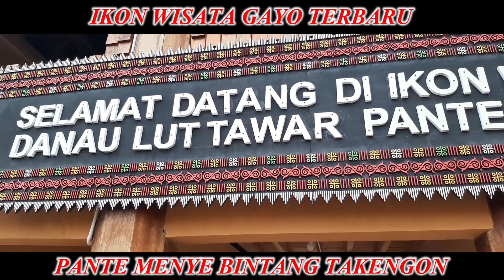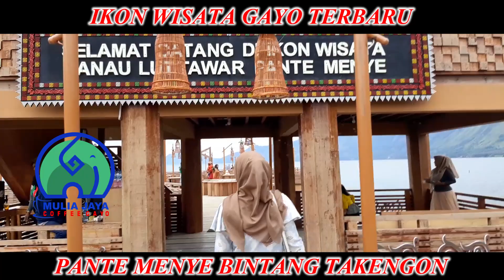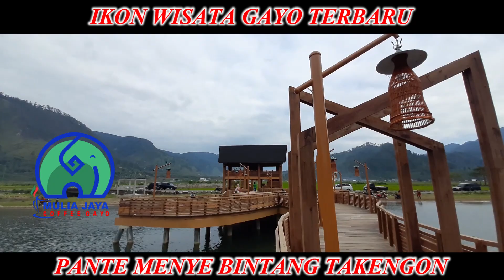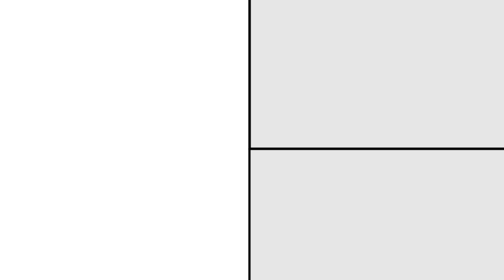Ikon wisata danau lut tawar pante menye bintang takengon aceh tengah